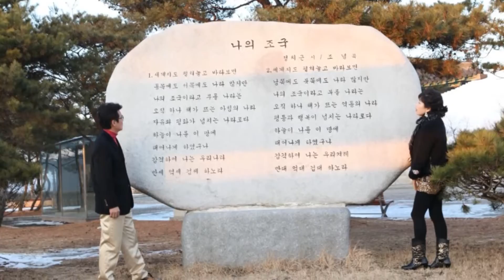* 당신 속에 나... 가수 소리나, 가수 황바위 / 꽃보다 노래 쇼 / 트로트 가요방송.. JSC-TV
**각종행사 기획 및 영상촬영,  노래녹음 / 가수 섭외, 출장밴드 등 (JSC기획 : 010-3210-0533)

1. 각종 행사 기획 및 진행
2. 칠순잔치(팔순잔치 등) 진행
3. 각종 행사 영상 및 사진촬영
4. 칠순잔치(팔순잔치 등) 영상 제작
5. 각종 행사 출장밴드
6. 각종 축가 가수 섭외
7. 기념 음반 녹음